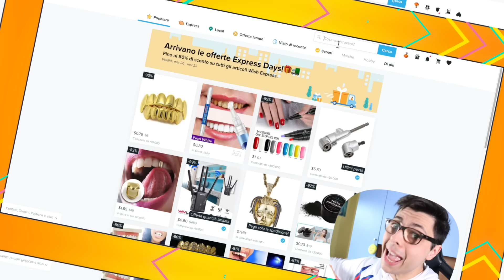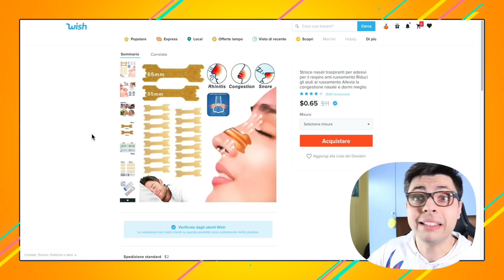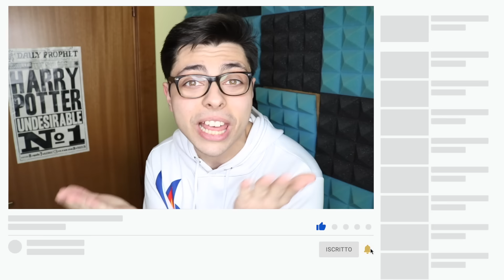10 Gadget Per DORMIRE Che Non Conoscevi! 😴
Su WISH possiamo davvero trovare tantissimi oggetti inutili e strani, oggi andremo a vedere quelli che dovrebbero aiutarci a prendere facilmente sonno, funzioneranno? Buona visione!

👍 Lascia un bel LIKE al video!

✔ Obbiettivo Raggiunto! ➝ Sei Un Vero Carissimo! Hai Guardato Fino in Fondo alla Descrizione! Mantieni il Segreto Però, Scrivi nei Commenti VeroCarissimo o VeraCarissima Per Farmi Capire che Lo Sei, Ma Non Dire a Nessuno Cosa Significa!